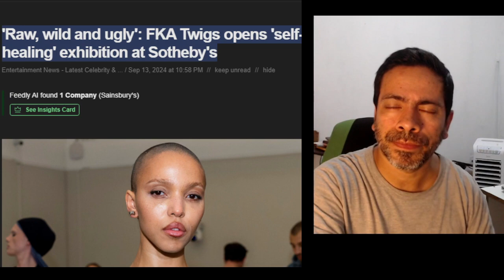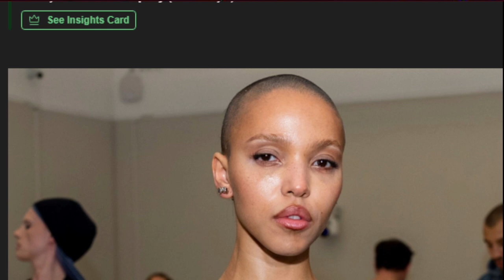😱 Raw wild and ugly fka twigs open self-healing exhibition at sotheby's a powerful exploration of pa